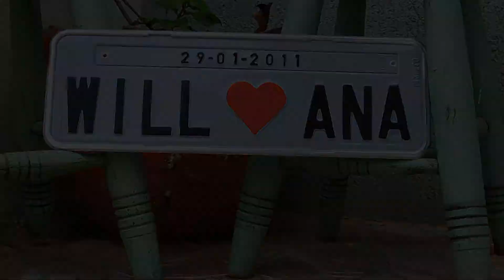In Foco - Trash the dress - Ana Carmelita e Willian - Blu-Ray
Filme gravado no dia 3 de fevereiro de 2011, na Cidade de Goioerê - Paraná.
Gravado com 2 Câmeras DRSL Canon 7D.